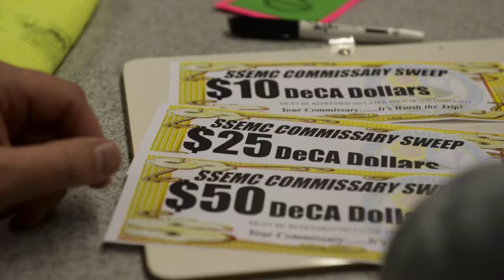Commissary Sweep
The Spangdahelm Spouses Enlisted Members Club sponsored the Commissary Sweep, to give back to the community of Spangdahlem Air Base.